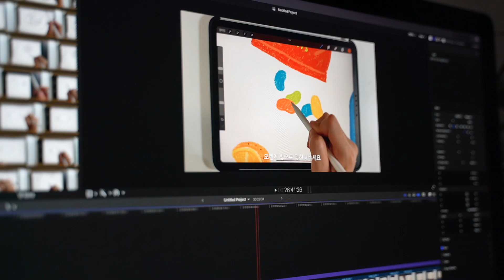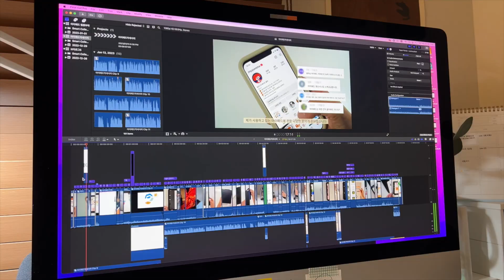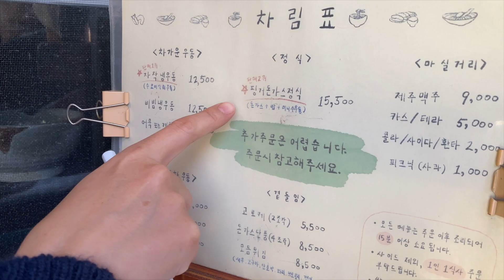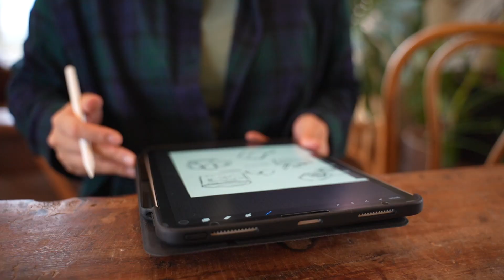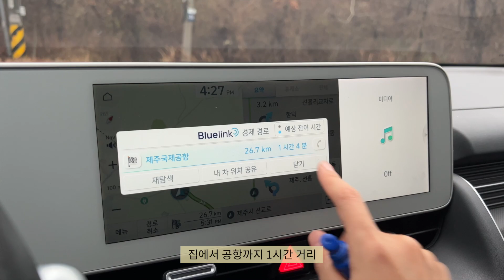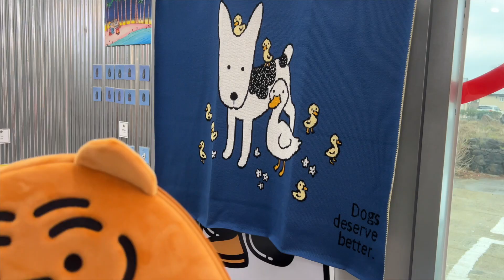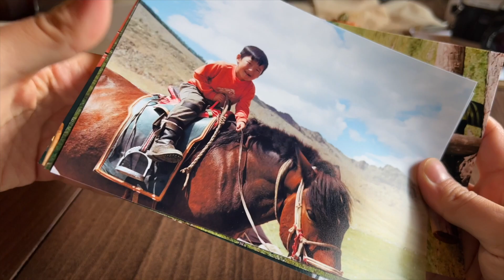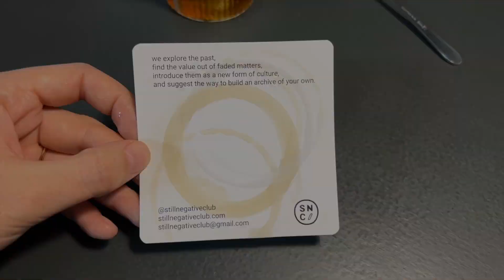vlog 5🍊제주에서 재택근무하는 일러스트 작가의 일상 브이로그/카페추천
오늘도 즐겁게  감상해 주셔서 감사합니다😃